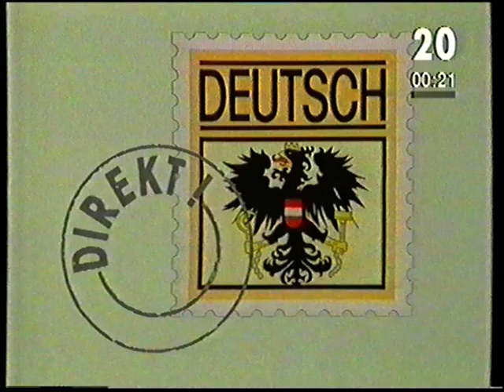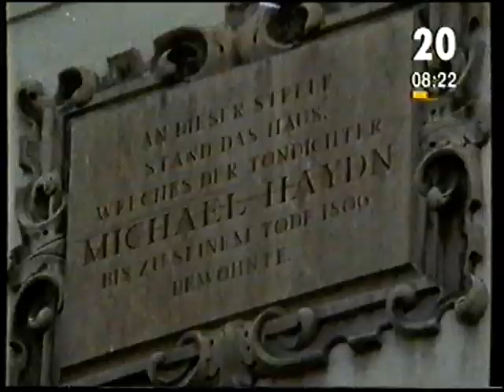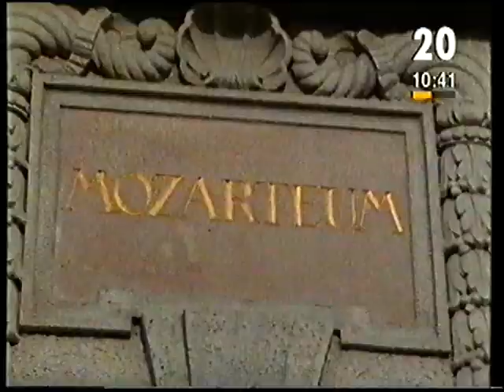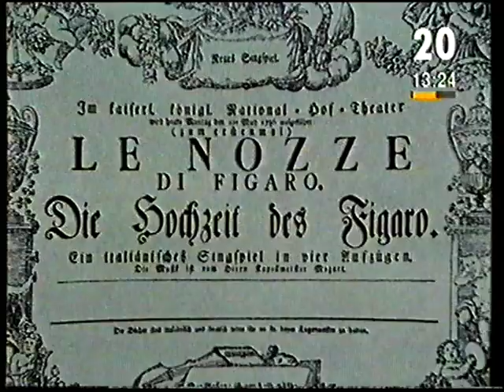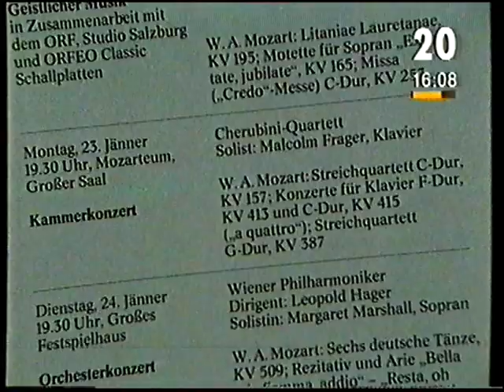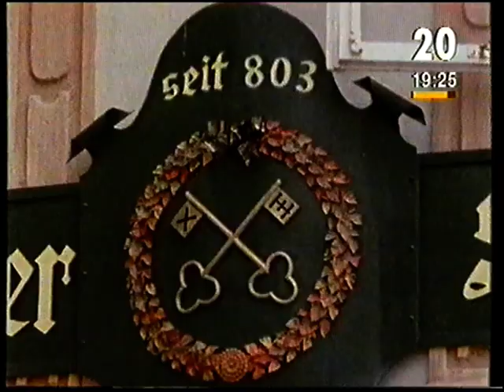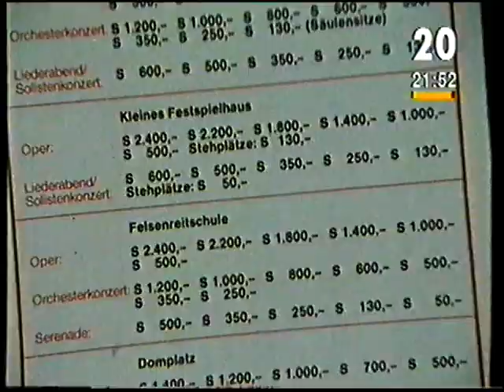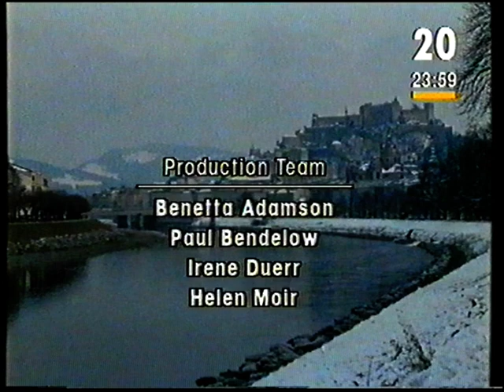Deutsch Direkt 20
Part 20 of the German Language Course For Beginners. Made before the reunification of Germany and the introduction of the Euro.